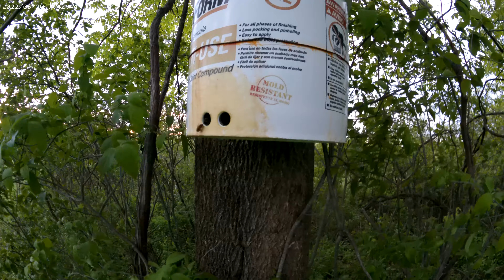Catching a swarm in a 5 gallon bucket